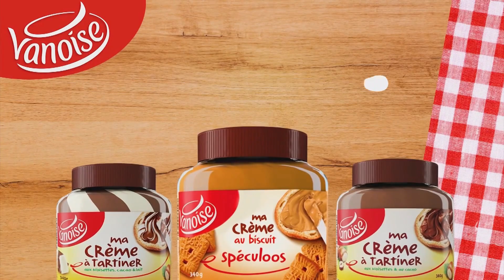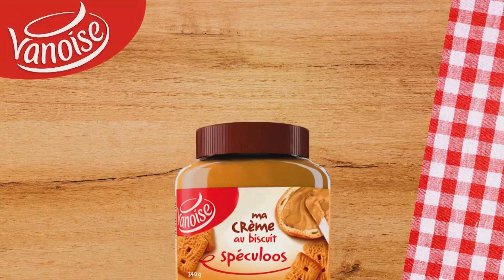Salade de crudités, Penne tomate parmesan, Brioches - Koujinet elyoum m3a malek Ep 07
Koujinet Elyoum m3a Malek vous propose Aujourd'hui 3 recettes fantastiques et rapides: Salade de crudités à l'orange ,  Penne bio aux tomates, aux herbes et à la parmesan. les plats préparés par le chef Aymen boughanmi et le chef pâtissier Mohamed Amin Dawed.
سلطة بالبرتقال، بلومة بالطماطم والبارميزان، بريوش - كوجينة اليوم مع ملاك - الحلقة 07
كوجينة اليوم مع ملاك تقترح عليكم سلطة بالخضار والبرتقال مع زيت السمسم، معكرونة (بلومة) مع صلصلة الطماطم والبارميزان وللتحلية بريوش بالشوكولاتة. طريقة التحضير مع الشاف أيمن بوغانمي و الشاف محمد أمين دواد.